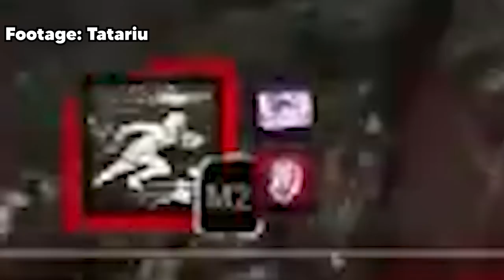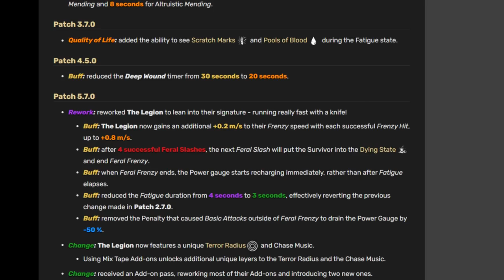O Killer Mais DESRESPEITADO da História do DBD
Todo mundo odeia o Chris, digo Legion